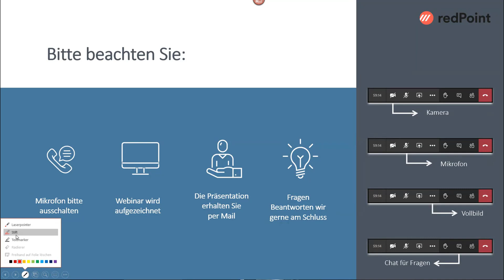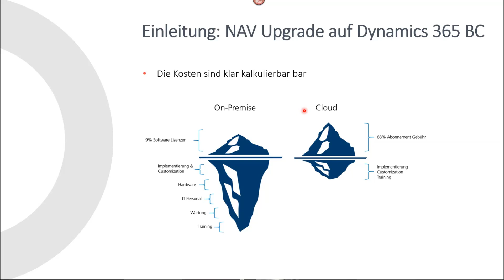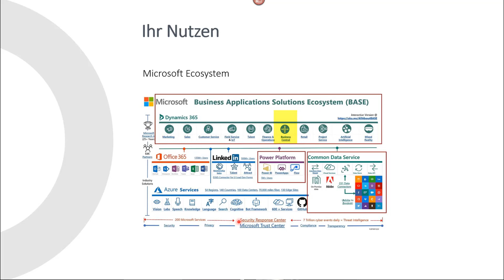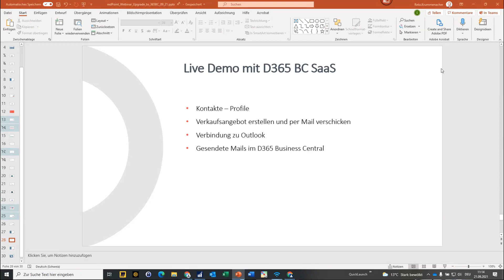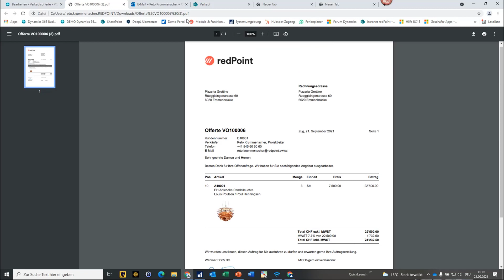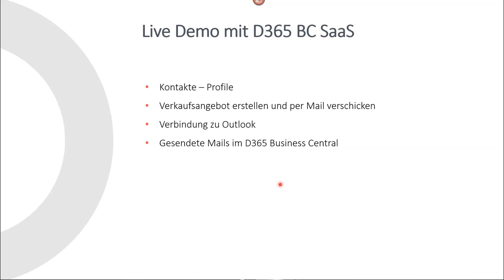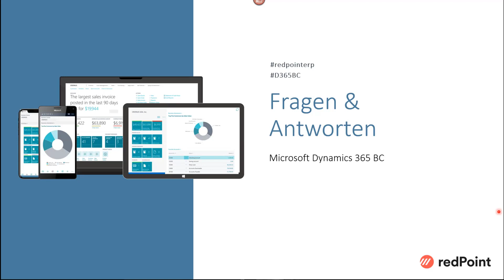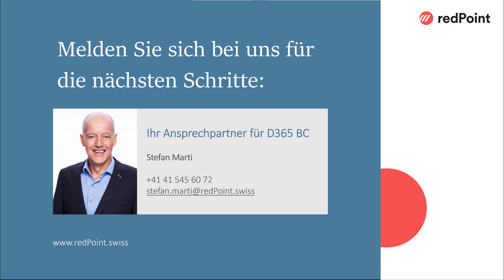Webinar: ERP Upgrade auf Microsoft Dynamics 365 Business Central - redPoint AG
Wir zeigen in knapp 30 Minuten auf, warum Schweizer KMU einen Upgrade auf Microsoft Dynamics 365 Business Central Cloud-ERP machen sollten.

Microsoft Dynamics 365 Business Central ist die Nachfolge-Lösung des bewährten Navision / Microsoft Dynamics NAV Systems. Mit Dynamics 365 BC vernetzen KMU’s Ihre Betriebsabläufe problemlos. Die neue ERP-Lösung ist flexibel und umfangreich an Features. Unser Experte, Reto Krummenacher, richtet das Spotlight auf MSDyn365BC und zeigt, wie Sie in Ihrem Unternehmen alle Geschäftsbereiche verwalten können.

Dynamics 365 Business Central ist die All-in-One-Unternehmensmanagementlösung, die KMU bei der Verbindung von Finanzen, Vertrieb, Produktion, Service und operativem Geschäft hilft, Prozesse zu rationalisieren, Kundeninteraktionen zu verbessern und bessere Entscheidungen zu treffen.